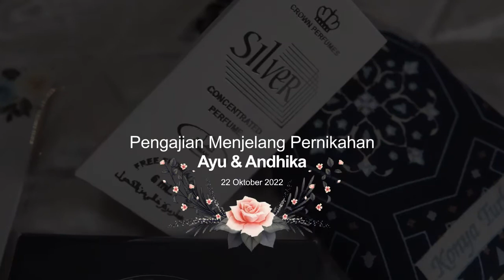Pengajian Ayu dan Andika Menjelang Pernikahan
"Pernikahan adalah ibadah, dan setiap ibadah bermuara pada cinta-Nya sebagai tujuan. Sudah sewajarnya setiap upaya meraih cinta-Nya dilakukan dengan sukacita."

Jadikan pencapaian terbesar mu menjadi Momen yang indah. Dan jadikan kami untuk memotret Momen indahmu!✨

•Akilacreative is the best solution for your moment!❤️•